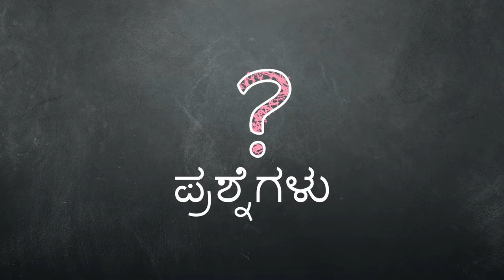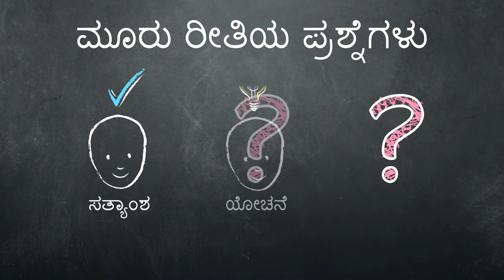Question and Answer (Kannada)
ಪಾಠ ಮಾಡುವಾಗ ಮಕ್ಕಳಿಗೆ ಕೇವಲ ಮಾಹಿತಿ ಕೊಡುವುದರ ಬದಲು, ಪ್ರಶ್ನೆಗಳನ್ನು ಕೇಳಿ ಹೇಳಿಕೊಟ್ಟರೆ ಉತ್ತಮ. ನಿರ್ದಿಷ್ಟ ಪ್ರಶ್ನೆಗಳನ್ನು ಕೇಳಿ ಪಾಠ ಮಾಡಿದಾಗ, ಮಕ್ಕಳಿಗೆ ಪಾಠದಲ್ಲಿ ತೊಡಗಿಸಿಕೊಳ್ಳಲು ಮತ್ತು ಆಳವಾಗಿ ಯೋಚಿಸಲು ಪ್ರೋತ್ಸಾಹಿಸುತ್ತದೆ.

Asking questions during a lesson is better than just giving rote information to students. But asking specific types of questions, as shown here, can help students to think more deeply about a lesson.